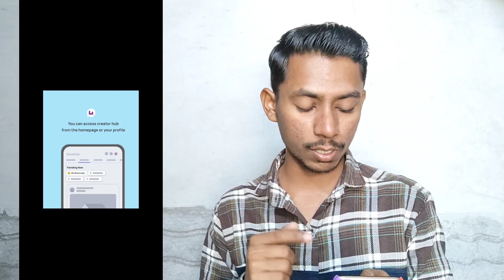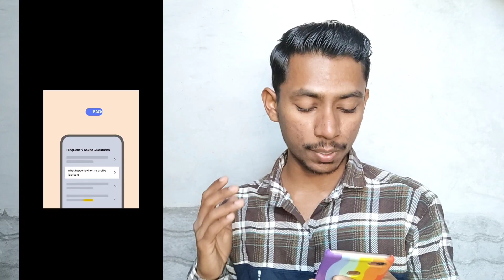Sharechat App Me Creator Hub Option Kaise Milega || How To Get Creator Hub Option In Sharechat App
Your Queries -

sharechat app me creator hub ka option kaise milega
sharechat app par creator hub Kya Hai
sharechat app par creator hub kaise use kare
sharechat app creator hub ke benifits kya hai
sharechat app par creator hub lene ka criteria kya hai